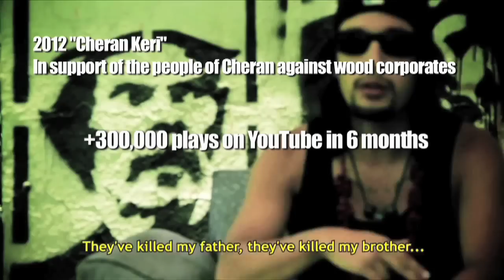Hector Guerra Pacha Mama Crew - EPK 2012 Version Español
Edited & Post Produced by Sixth Sun Studios, Los Angeles, California.
Directed by Leonardo Bondani - The LABrynth, LA Arts District 2012